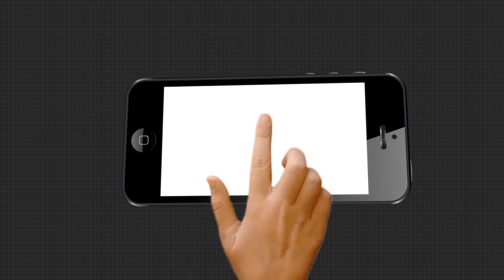ସମ୍ପୂର୍ଣ୍ଣ ମାଗଣା ରେ 1296 ପ୍ରବାସୀ ବ୍ରହ୍ମପୁର ରୁ ସୁରତ ବାହାରିଲେ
ରାଜ୍ୟ ସରକାର କାମ ଦେଲେନି, ପୁଣି ରାଜ୍ୟ ବାହାରକୁ ଯାଉଛନ୍ତି ହଜାର ହଜାର ପ୍ରବାସୀ।ତେବେ କେମିତି ମାଗଣା ରେ ଯିବା ସମ୍ଭବ ହେଲା.